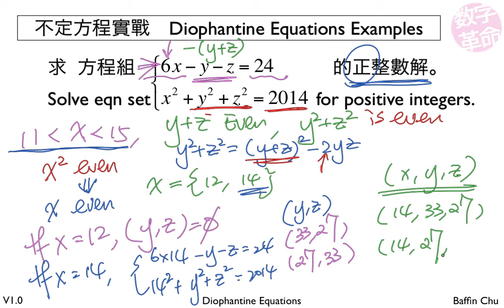2 004 Diophantine Equations 15